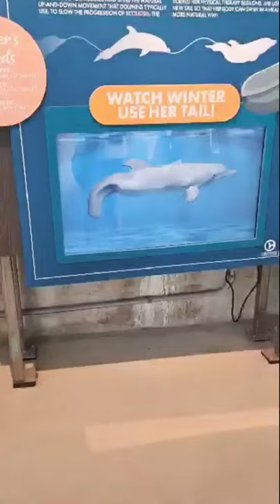WINTER A STAR OF DOLPHIN TALE MOVIE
WINTER
Bottlenosed dolphin
Winter is a bottlenose dolphin at the Clearwater Marine Aquarium in Clearwater, Florida. She is widely known for having a prosthetic tail. Winter is the subject of the book Dolphin Tale, and the 2011 film of the same name. Winter was found in the coastal waters of Florida on December 10, 2005. Wikipedia
Born: 2005
Species: Tursiops truncatus
Notable role: Herself in Dolphin Tale and Dolphin Tale 2
Known for: Prosthetic tail